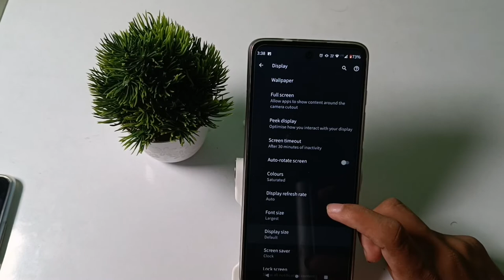how to set display size in motorola g60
Secret settings
Cool new features
Update settings
Problem solve